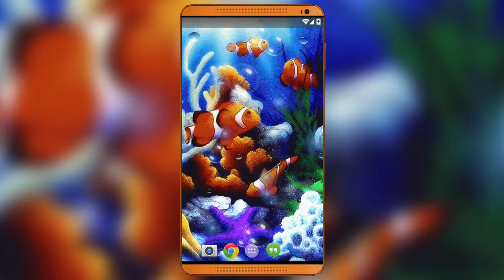Clownfish Live Wallpaper